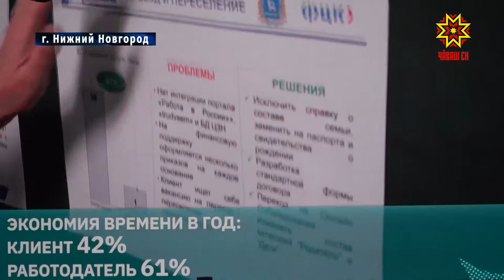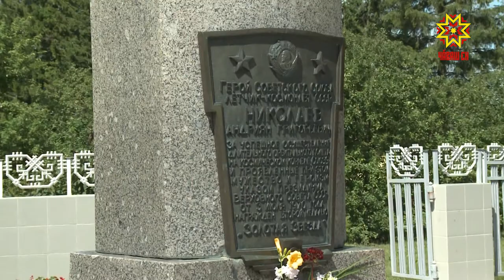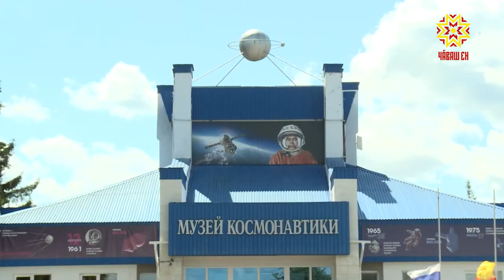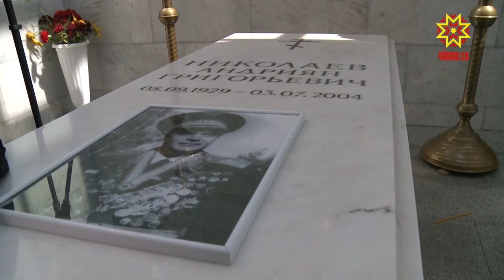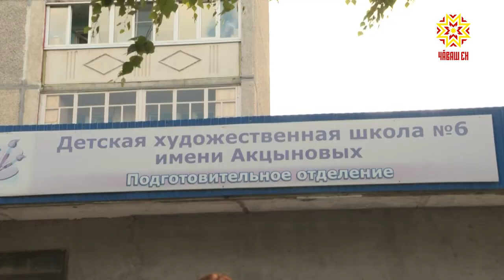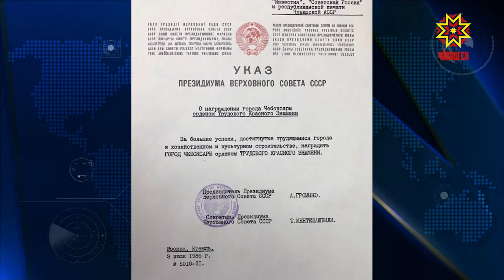Республика 03.07.2019 на русском языке. Вечерний выпуск